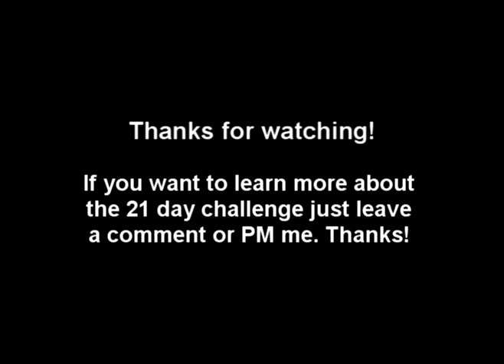The 21 day challenge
So I have 3 weeks remaining in my competition to lose weight. This competition is something that was started with 2 other co-workers. So with three weeks to go, I decided to do a 21 day challenge relating to weight loss. This idea came after watching a video on youtube from someone I mention later in this video (hope that makes sense). Anyways I describe my mini-goals for the next 21 days, which are:

-Have one cheat meal per week for a total of 3 meals in which I can eat whatever I want.
-Eat extremely healthy foods, no snacks, no fast food, and no high carb foods.
-Work out 17 days out of the 21 days for one hour each day.
-Drink 2 liters of water each day.
-lose 10 or more pounds

I will keep everybody up-to-date on the progress as it happens.